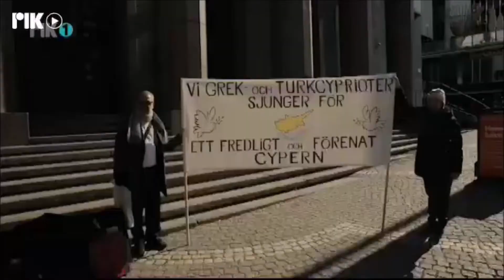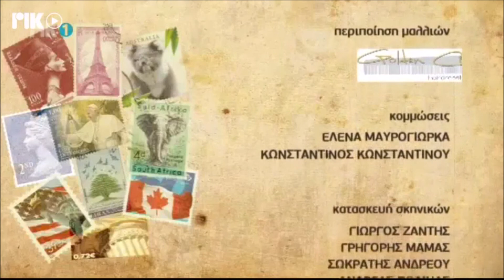The "Bicommunal Choir for Peace- Lena Melanidou" - Excerpt from RIK1 TV "Cypriots of the world".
►   Απόσπασμα από την απογευματινή εβδομαδιαία εκπομπή του ΡΙΚ1 «Κύπριοι του κόσμου» στις 24 Ιουνίου, 2022 που δείχνει την πρόσφατη επίσκεψη τής «Δικοινοτικής Χορωδίας για την Ειρήνη στην Κύπρο – Λένα Μελανίδου» στη Σουηδία.
►   An excerpt from the afternoon weekly programme of RIK1 TV "Cypriots of the world" on June 24, 2022 which shows the recent visit of the "Bicommunal Choir for Peace in Cyprus - Lena Melanidou" in Sweden.